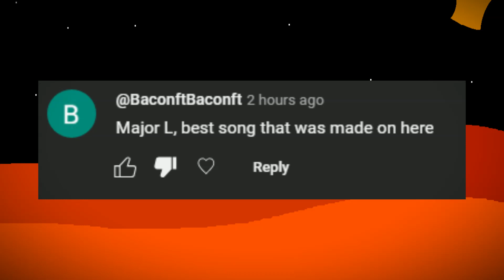SPOOPISLAND (HAPPY HALLOWEEN RHAHHAHH!!!!!)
song's pretty mid but yk

hallowed eve